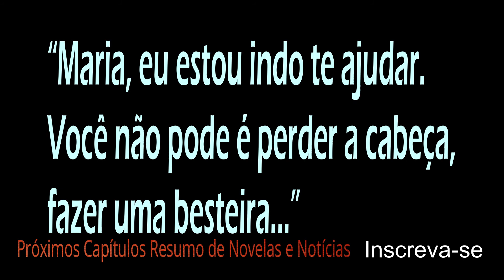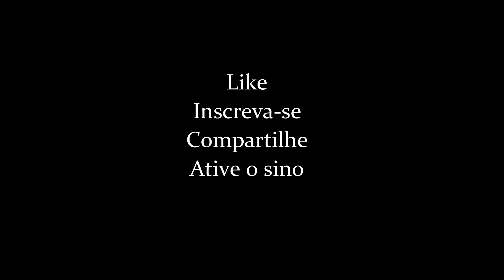Hoje ONDE NASCEM OS FORTES SEXTA 04/05 Capítulo 8 RESUMO COMPLETO Saiba TUDO que vai acontecer #2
Bem-vindo ao “Próximos Capítulos Resumo de Novelas e Notícias”!
SAIBA AQUI TUDO O QUE VAI ACONTECER NA SUA NOVELA FAVORITA.
Obrigada por acompanhar o nosso canal!
Um dos poucos canais de resumo de novelas SEM voz computadorizada.
Vídeos feitos sem pressa, prezando pela qualidade, pensando em VOCÊ! Por isso, mais uma vez, nós te agradecemos pela escolha de assistir aos nossos vídeos!
Compartilhe
Onde nascem os fortes
Maria deixa Hermano estarrecido com telefonema
Plínio (Enrique Diaz) está na cola de Hermano (Gabriel Leone) para descobrir o paradeiro de Maria (Alice Wegmann). Sabendo disso, o paleontólogo decide despistar a polícia saindo da fábrica de bentonita escondido em um dos caminhões da empresa. Ele vai ao encontro da amada.
Longe da fábrica e com o pensamento em Maria, o celular de Hermano toca. É o contato da filha de Cássia (Patricia Pillar) que aparece no visor.
“Tentei te ligar várias vezes, mas não consegui falar”, diz Hermano, do lado de fora do caminhão.
Maria, tensa, responde:
“Para mim não dá mais, Hermano. Não dá mais...”
“Maria, eu estou indo te ajudar. Você não pode é perder a cabeça, fazer uma besteira...”
Do outro lado da linha, Maria chora:
“Chega, Hermano, acabou!”